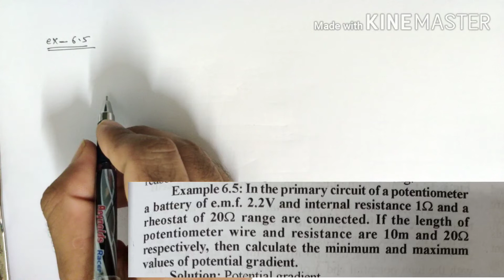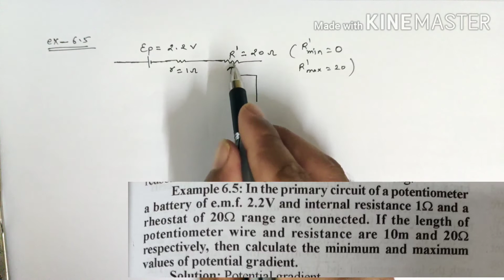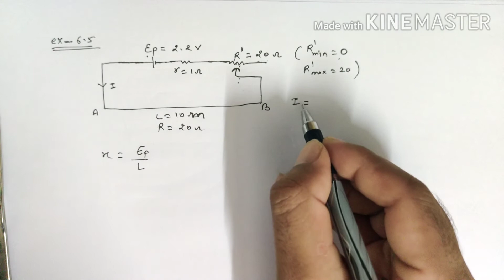RBSE Physic class 12th, Chapter:-6 Electric Circuit , Ex:-6.5